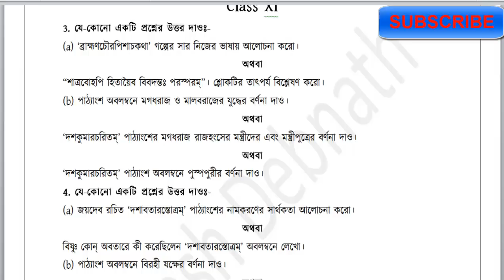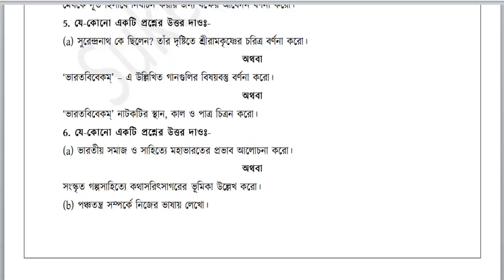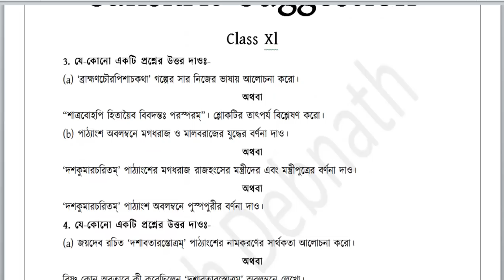West Bengal Class 11 Sanskrit Suggestion 2019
Hello, বন্ধুরা আজকে আমাদের আলোচনার বিষয় হল একাদশ শ্রেণীর সংস্কৃতের  সাজেশন নিয়ে...
Thank You, Take Care And GoodBye .